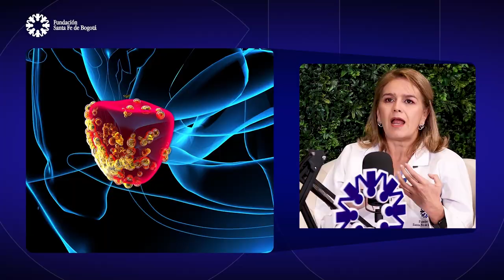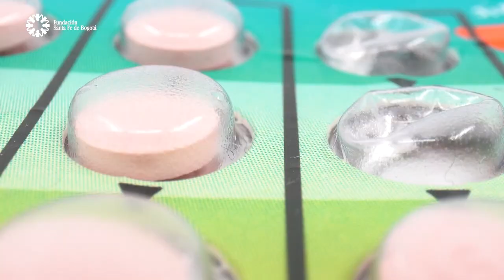#124 Sexualidad y Cáncer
La sexualidad es un aspecto de la vida de las personas que se puede ver afectado por el tratamiento contra el cáncer. En este capítulo conocerás cómo poder afrontar una vida sexual en el tratamiento y cómo recuperar los mejores días en pareja de una manera placentera y segura.

00:51 Bienvenidos a nuestro podcast
00:55 Presentación Dra. Sandra García.
1:57 ¿Cómo ha evolucionado la Medicina Sexual en Colombia?
03:39 ¿Tener cáncer afecta la vida sexual de las personas?
07:02 ¿Cómo afecta la vida sexual en las mujeres?
11:46 Preguntas de la audiencia sobre Sexualidad y cáncer.
13:49 ¿Cómo incrementar el libido?
18:35 Despedida.